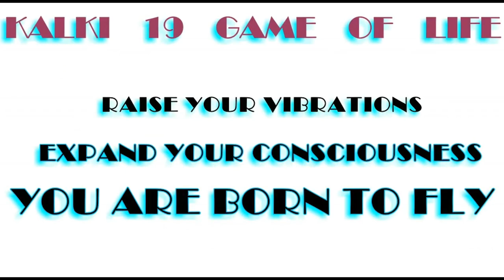life is a Dream...Lets Play | Game of life Ep 1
Follow this link to join my Spiritual What's App group: Note only genuine people are allowed

Other Important Videos on this channel -

● Drop a big like 👍🏻
♦ Activate the Notification 🔔 'to know when I post a Video !!!